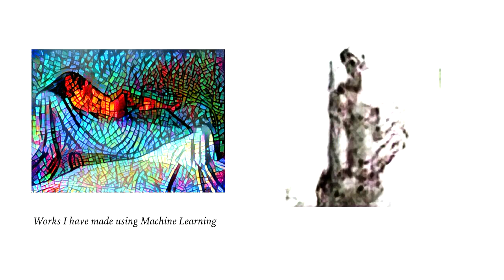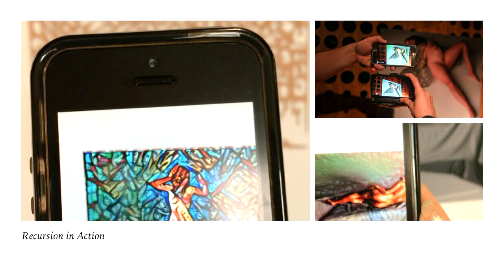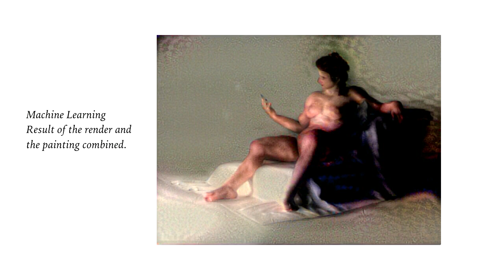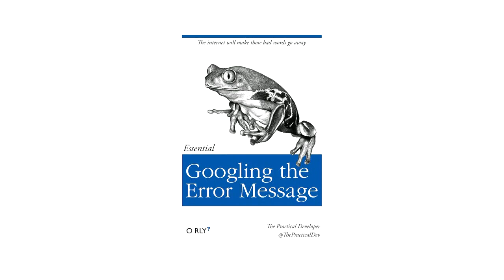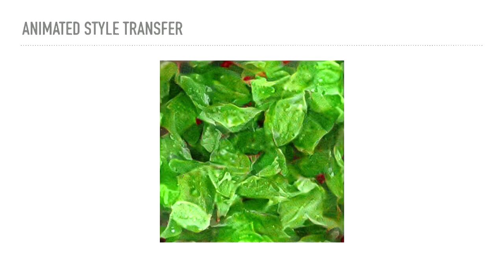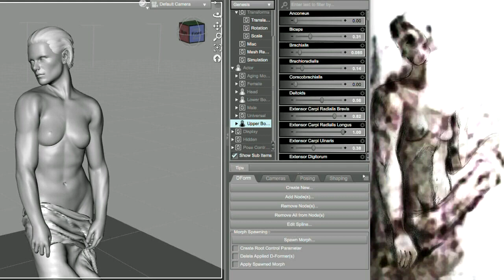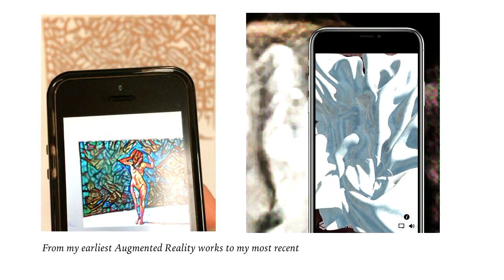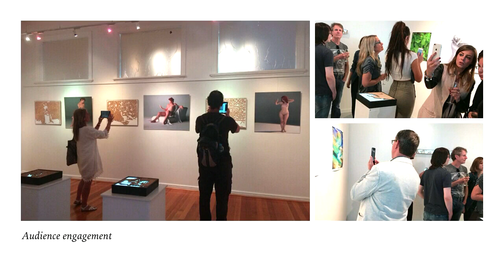MIXED REALITY AND ART: THE QUEST FOR THE SHINY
J Rosenbaum

Augmented Reality and Virtual Reality are this year’s hottest buzzwords when it comes to art. Are they just gimmicks or is there something deeper behind the work? When artists can create whole immersive worlds or blur the line between the digital and the real what we have to say is still of the most importance. This talk is about the latest technologies and how to stay on track and not get (too) distracted by the shiny new other options out there! J Rosenbaum is a digital artist working in 3D Modeling and Augmented Reality with Machine Learning based interactions. Join us as they unpack what new technology brings to art and what artists bring to new technologies.

⚠️ Content warning: This talk contains images of artistic nudity